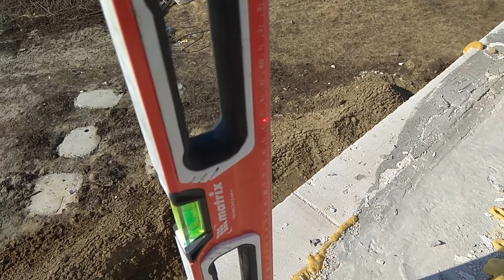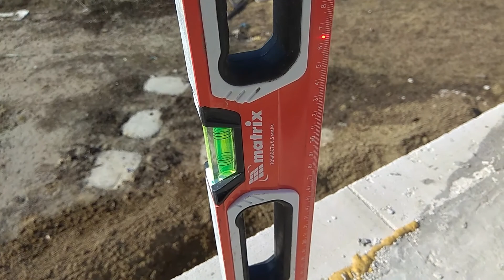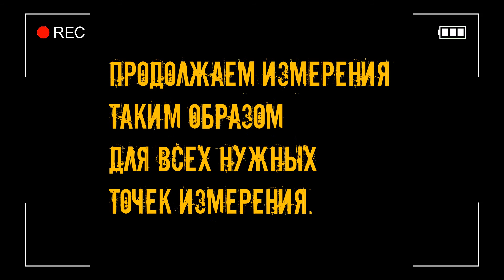Как проверить уровень кладки лазерным нивелиром, когда всё заставлено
Перед началом работ по кладке газоблоков на 2 этаже я решил проверить, какие у меня реальные отклонения от уровня, не изменилось ли что за зиму, не просел ли дом. Я достал свой китайский лазерный нивелир, и начал измерять перепады высот. Всё осложнилось тем, что весь уровень плит у меня заставлен пачками с газобетоном. И мерить, как обычно, с одной точки, у меня не получилось. Как же я вышел из положения и измерил лазерным нивелиром отклонения от уровня при полностью заставленном пространстве? Всё в видео. Также в видео я показал, как правильно настраивать и пользоваться лазерным уровнем, надеюсь, кому-нибудь будет полезным!
Хорошего просмотра и отличного настроения!

📌Это история моей стройки. Почти все работы делаю сам. Расскажу всё без утайки. Что я делал, как я делал, и сколько это стоило. Стройка своими руками от начала и до конца. Опалубка, ленточный фундамент, стены из газобетона, коммуникации в доме и многое другое. Присоединяйтесь!